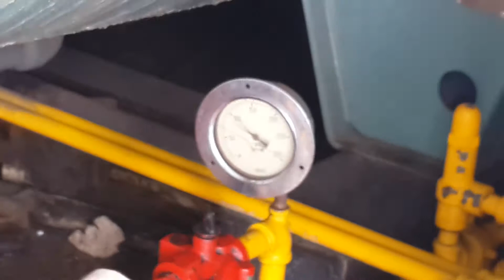Natches New Orleans 20181130 130750